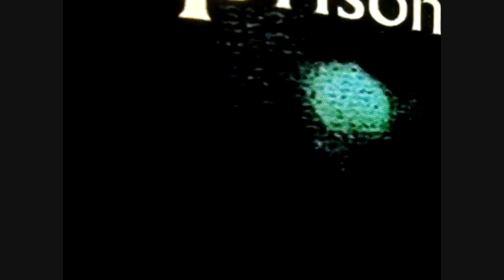Patrick McGoohan: 'The Prisoner Explained'.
Put together on 13/01/2014 in tribute to Patrick McGoohan on the 5th anniversary of his death.